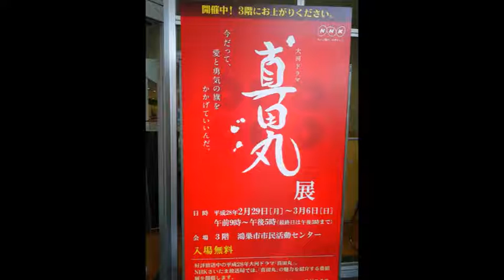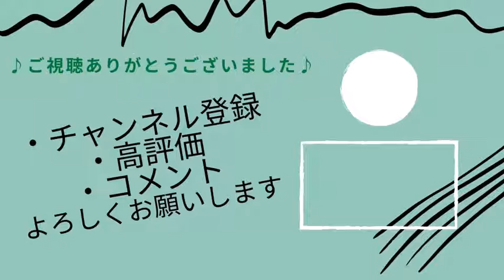#99 真田神社＆100のお知らせ sanada shrine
チャンネル名：なかさんの散歩ちゃんねる
【編集後記】
真田神社の写真と次回#100回目のお知らせです。

【訂正】お知らせ：3か月目⇒4か月目でした。
☆彡☆彡☆彡☆彡☆彡
チャンネル開設日：2021年2月28日
【なかさんちゃんねるとは】
みなさん、こんにちは
なかさんちゃんねるへようこそ！
来ていただき、めっちゃ感謝です✰
こちらのちゃんねるではこれまで、そしてこれから私が旅したお城や神社、お寺に、鉄道などなどをちょっとずつ公開していきますので、是非、気ままに覗いていただけると嬉しいです。
お城巡りの際、ときたま鉄道も乗ったので、たま～にアップロードしてみようと思います。
気ままな歴史散歩に一緒にお付き合いください。
from：なかさん
【SNS紹介】
Facebook、Twitter、Instagramはチャンネルのトップページの概要の一番下よりアクセスお願いします。

【恋～涙活の旅～】
Amazon電子書籍「kindle」にて電子書籍販売中！！！
Google　play又はApple storeよりアプリをダウンロード後、ご購入お願いします。
リンクはチャンネルトップページの概要の一番下よりアクセスお願いします。